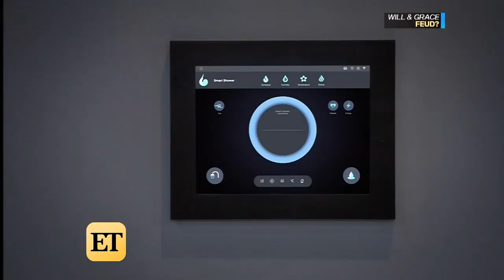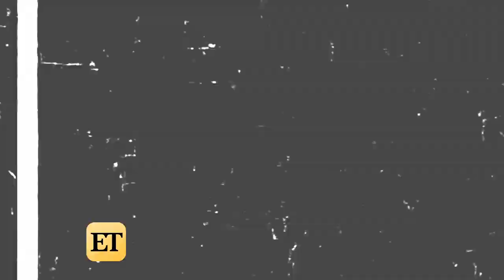Will & Grace's Potential On-Set Feud: All the Details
Two years after its revival, 'Will & Grace' is officially ending,  and so too might be the friendship between its lead actresses.